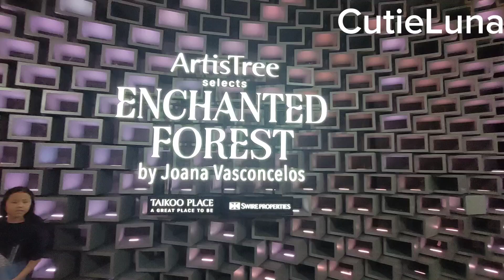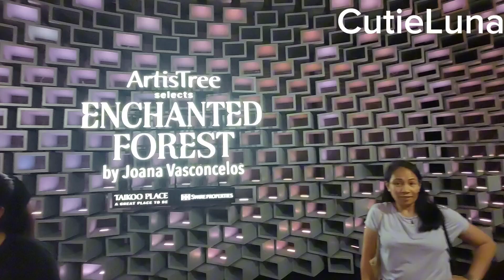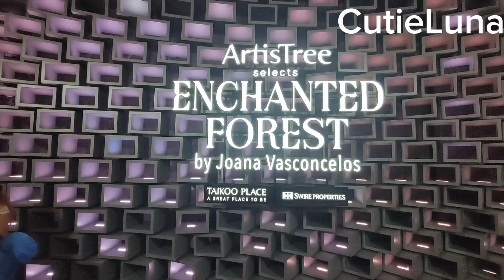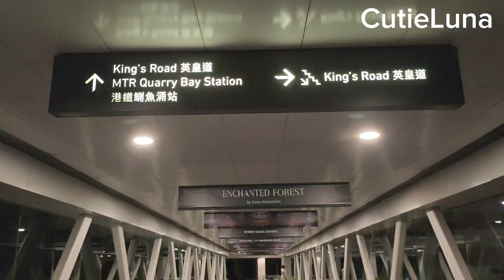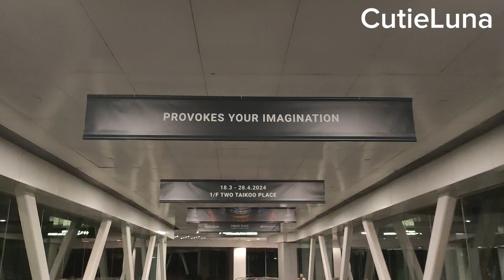EXPLORING ENCHANTED FOREST AT TAIKOO PLACE || KAVLOGGER NAGKITA